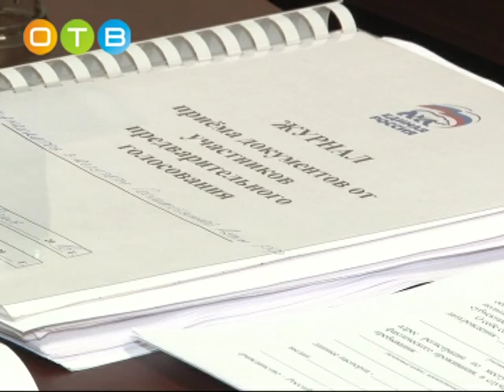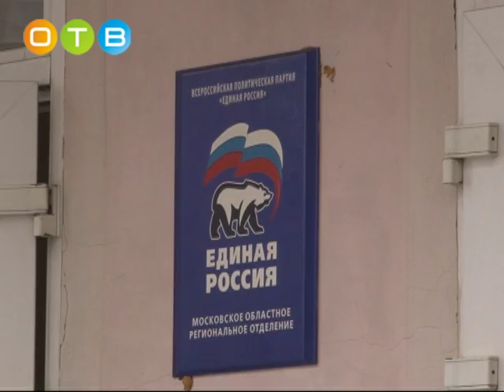«Единая Россия» готовится к предварительному голосованию